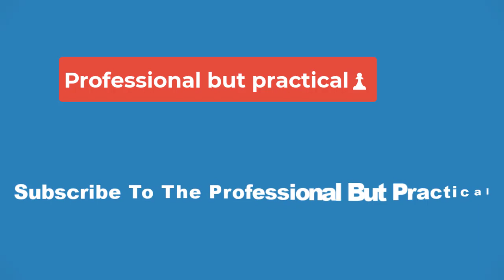🔴Sallah's Indiana Jones Fate Gets Thoughtful Explanation From Franchise Star After Dial Of Destiny🔴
Indiana Jones and the Dial of Destiny star John Rhys-Davies has offered his thoughts on his character’s fate following his final adventure. First appearing opposite Harrison Ford’s swashbuckling archaeologist in 1982’s Raiders of the Lost Ark, Rhys-Davies would later reprise his role as the Egyptian excavator Sallah for 1989’s Indiana Jones and the Last Crusade. He also made a brief appearance in 2023’s Dial of Destiny, though sadly his character was denied the opportunity to join Indy in his quest for the second half of the Antikythera mechanism.

During a recent panel appearance at 2024’s MegaCon hosted by Collider, Rhys-Davies explained where he believed Sallah ended up after his final movie appearance. Comparing his character to the real-life Syrian archaeologist Khaled al-Asaad, who gave his life protecting the antiquities from the ancient city of Palmyra, Rhys-Davies likes to believe “that’s the sort of man that Sallah might have become.” Check out his comments below:

I’ll tell you how I think Sallah ends up. I think he ends up like that wonderful fellow Waleed [Khaled] al-As’ad, who is the keeper of the museum in Palmyra. And when ISIS came, or I think it was ISIS, he refused, he’d hidden all the treasures, and he refused to give them out. And they said, "If you don’t, we will kill you", and he refused. And I think he was 82 years old, and he was forced to kneel, and they beheaded him. That’s a man protecting his culture. That’s a man protecting history. And I believe that’s the sort of man that Sallah might have become.

Sallah Deserved A Better Ending Than The One He Got

Despite appearing in only two of the four Indiana Jones movies to come before The Dial of Destiny, expectations were high when it was first announced that Rhys-Davies would be reprising his role for the franchise’s fifth and final outing. Serving as a key figure in what are arguably the two best Indiana Jones movies in the entire franchise, many fans hoped that Dial of Destiny would provide both Ford and Rhys-Davies with a fitting send-off worthy of their characters’ enduring legacies.

Yet, while many audiences and critics would consider Dial of Destiny an improvement over 2008’s Indiana Jones and the Kingdom of the Crystal Skull, others would bemoan the decision to sideline Sallah in favor of putting a greater narrative emphasis on Phoebe Waller-Bridge’s Helena Shaw. Depicted as a New York City cab driver who immigrated to America following World War II, Rhys-Davies' presence in the movie ultimately amounted to little more than a cameo and denied him the one last grand adventure he craved so much.

Even prior to Indiana Jones and the Dial of Destiny’s release, Rhys-Davies admitted to British newspaper The Mirror that he felt his character was underused in the movie. It was a critique that many viewers would also come to echo on seeing the finished product for themselves. Yet, while Sallah’s final onscreen appearance may have come as a disappointment for fans of the character, at least Rhys-Davies’ speculation about his fate provides him with a far more fitting and ultimately heroic ending.